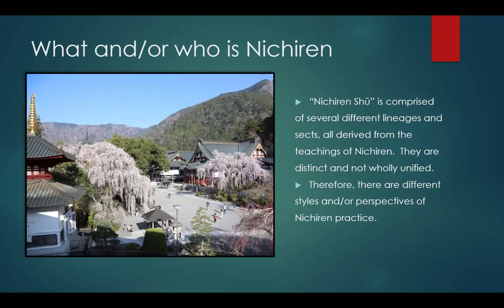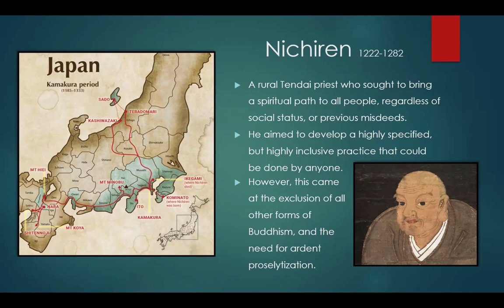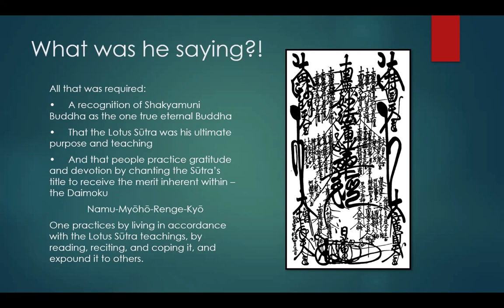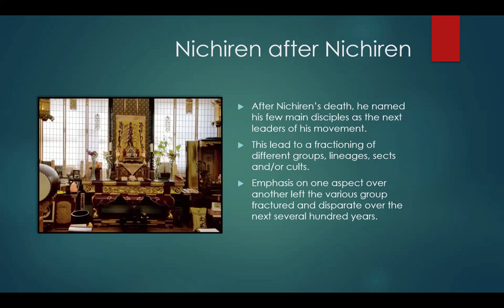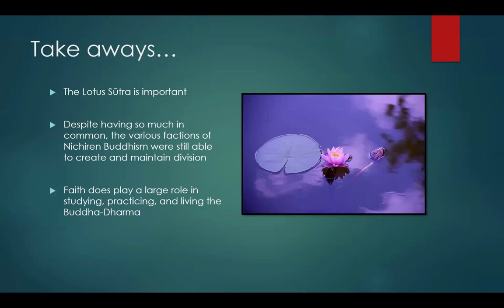April 17th 2024 - Nichiren-Shū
During the Kamakura era, one more "New School" of Japanese Buddhism was founded. Nichiren, the founder, is a colorful figure, who introduces a new twist to devotional worship, which continues to be very influential in Japanese Buddhism and outside of Asia today. Presented by Rev. Koshin Bower.

You can view and download a PDF copy of the handout through this